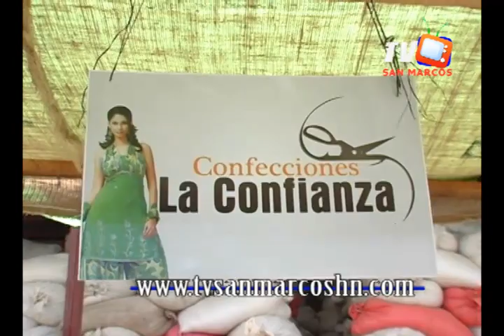avance noticiassanmarcostv. 20,junio,2011. edición 1.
Artesanos de Ocotepeque demuestran sus productos en el Día del Café que fue realizado por COCAFELOL en la Labor Ocotepeque...